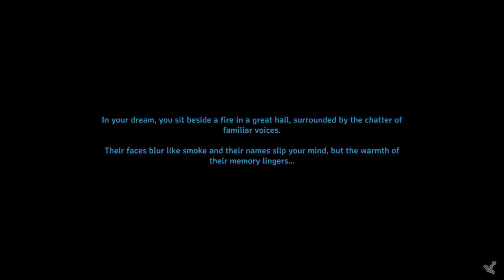30 Minute Valheim - Ch 5, Ep 6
I expand a dock area out at the plains outpost and farm.